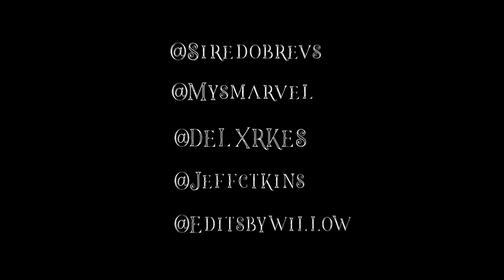Halloween Collab - Calling All The Monsters